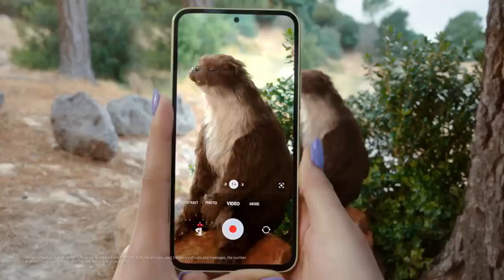2023 Galaxy A: Official Film | Samsung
What a beautiful Awesomeship…Awesome screen, awesome camera, water resistance and a long-lasting battery life. What more do you want from a friend?